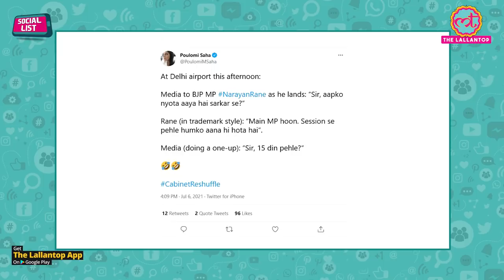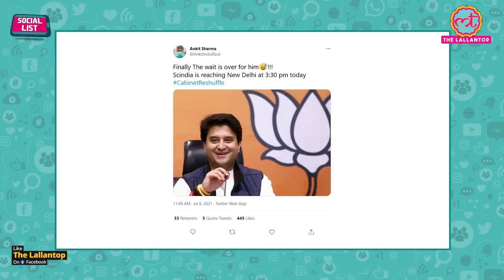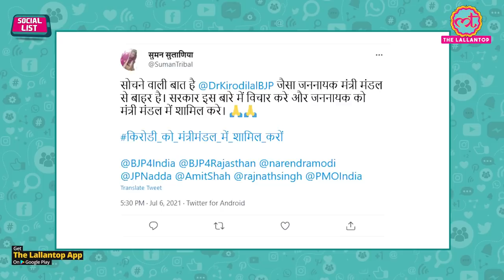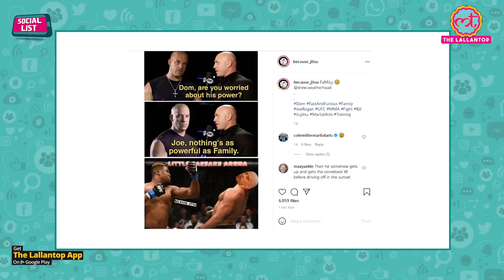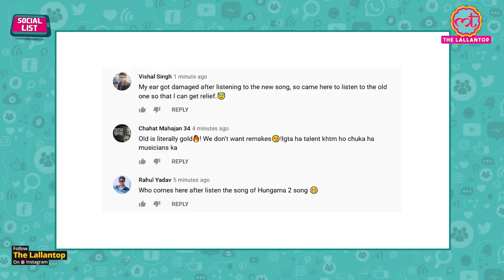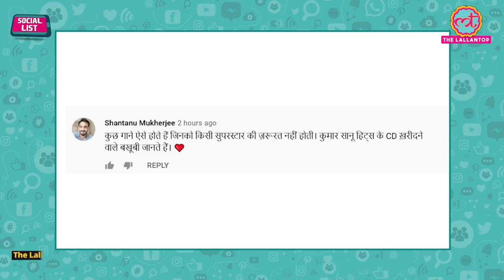Modi New Cabinet से Prakash Javadekar & Ravi Shankar Prasad का Resign क्यों मांगा गया?| Social List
In this episode of Social List, Ashish Mishra talks about Cabinet Reshuffle. Top BJP leaders and ministers, including Amit Shah, Jyotiraditya Scindia, JP Nadda started to reach Delhi and PM Modi’s residence ahead of the major Cabinet reshuffle. Prime Minister Narendra Modi is all set to get a new Council of Ministers with the first major Cabinet reshuffle on Wednesday since BJP’s thumping victory in 2019. BJP leaders Sarbananda Sonowal, Jyotiraditya Scindia, and Narayan Rane are being seen as the frontrunners for a Cabinet berth in the Modi government. Ally JDU, on the other hand, has voiced its demands of getting adequate representation in the Cabinet, and LJP now headed by Pashupati Kumar Paras is also hoping to get included in the government and has reached Delhi. Ahead of the Cabinet reshuffle on Wednesday evening, Union minister Thawarchand Gehlot was appointed as the Karnataka governor, creating another vacancy in the Modi government.

00:00 Intro
02:20 Cabinet reshuffle
5:30 Vin Diesel Family Meme
07:00 Chura Ke Dil Mera
08:05 POTD